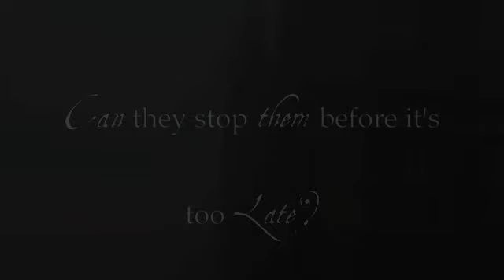The Parliament of Blood by Justin Richards trailer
Book Preview